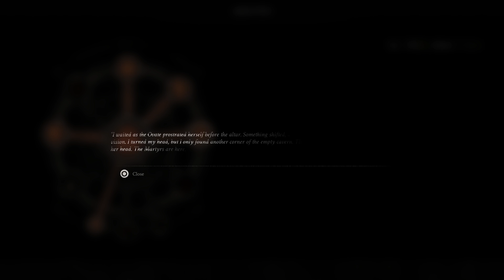I FINALLY Have The Most OP Weapon & Most Op SHELL? - Mortal Shell Gameplay (Part 3)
This is really the only weapon you need. What is your FAV weapon/shell combo so far?